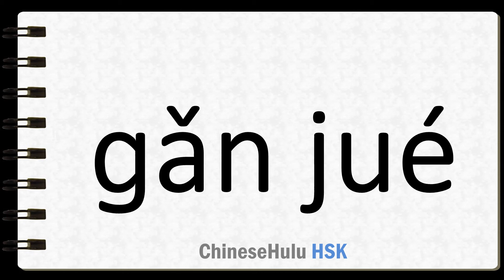How to Say feeling in HSK Chinese